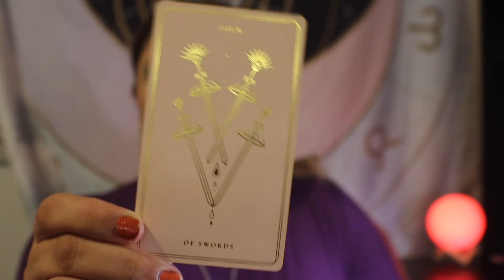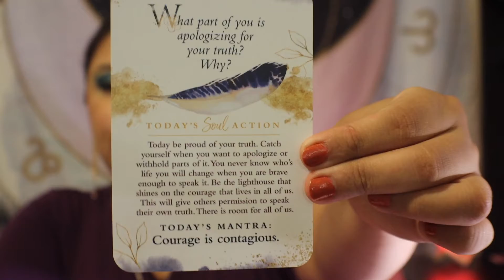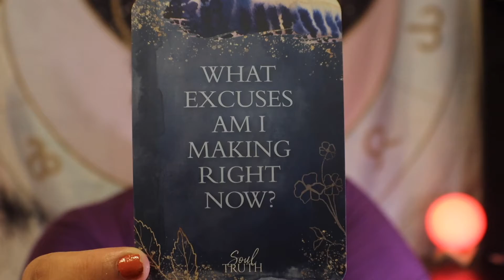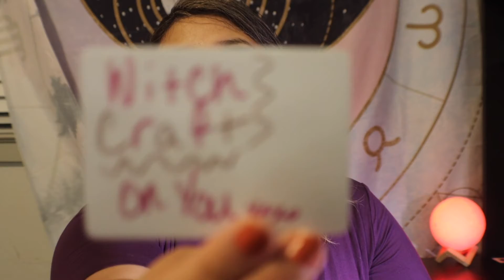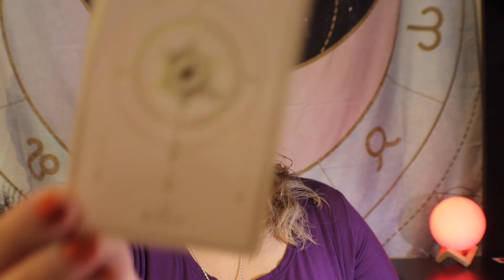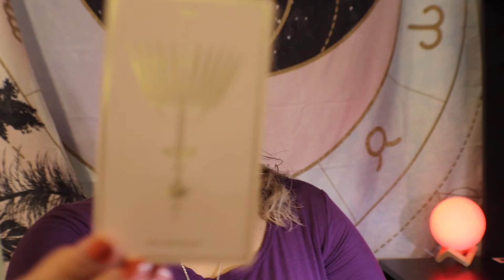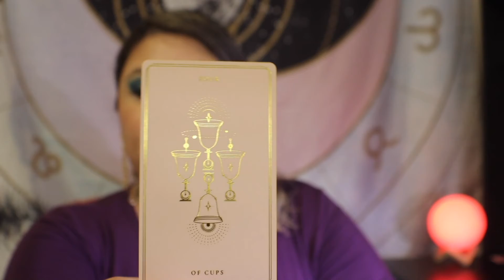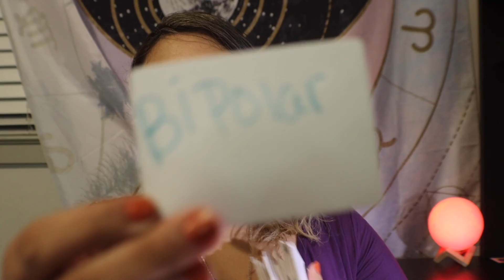ALl zodiacs 🤔😵😈🥰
Hey Guys my video stopped recording for Leo, Aries, Taurus, Virgo & Capricorn. But I was able to do the rest of the Zodiacs.
Pisces 1:40
Cancer 7:23
Scorpio 11:57
Libra 17:35
Aquarius 22:04
Gemini 25:40
Sagittarius 28:52